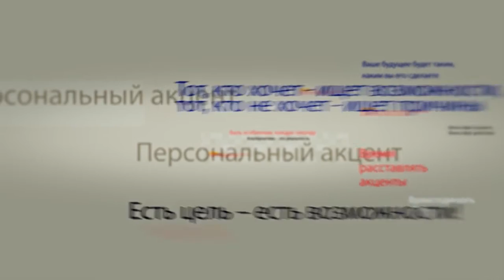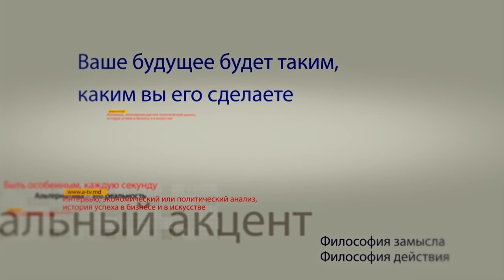Александр Блащук в программе «Персональный акцент»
Российские соотечественники, проживающие в Республике Молдова, а их по статистике свыше 200 тысяч, создали свою общественную организацию — Союз российских соотечественников в Молдове. И сегодня у нас в гостях председатель организации – Александр Блащук